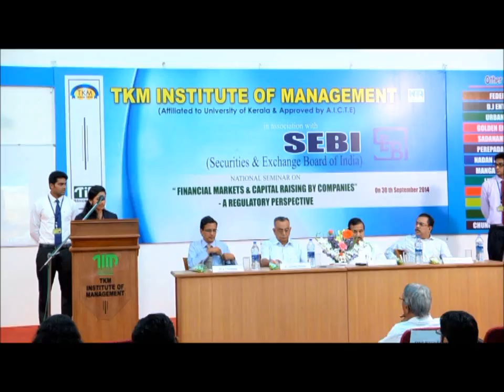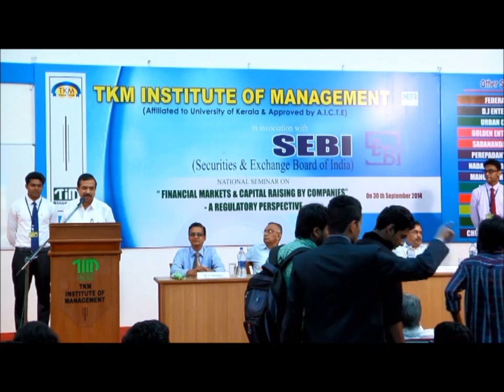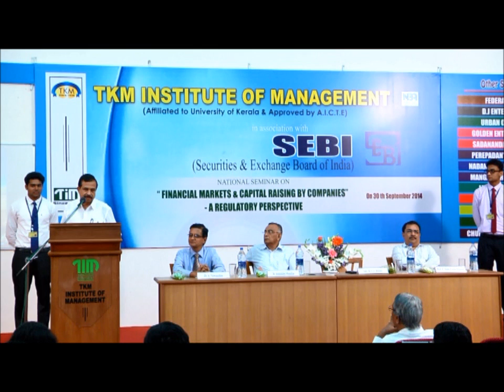KNA KHADER MLA-SPEECH ON MANAGEMENT AT TKM COLLEGE